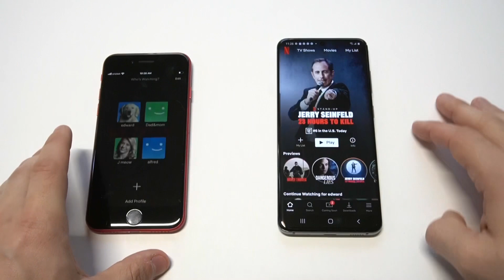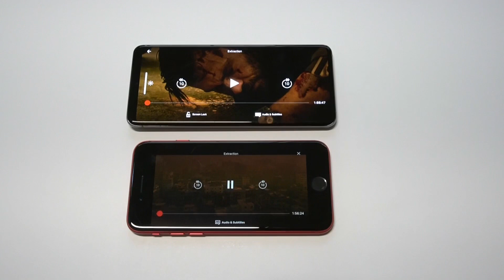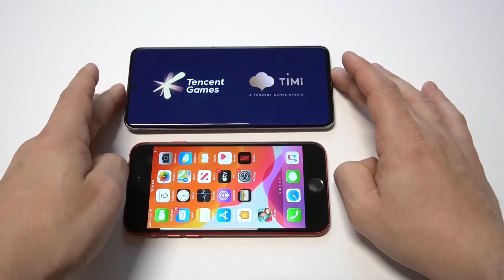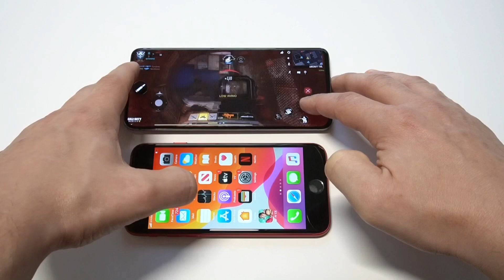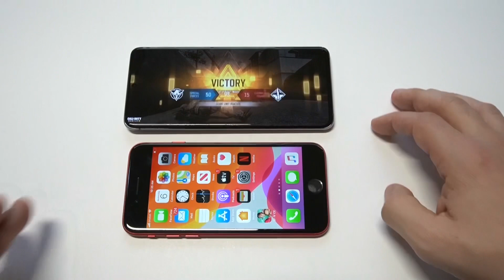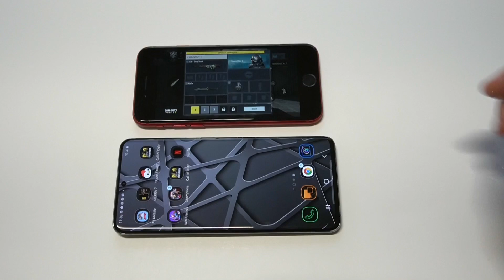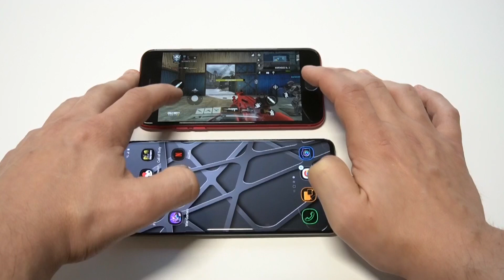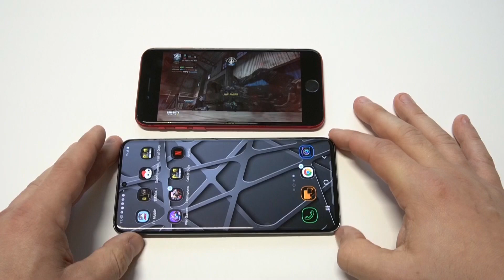Iphone SE 2nd Generation vs Galaxy S20 - Which To Buy?